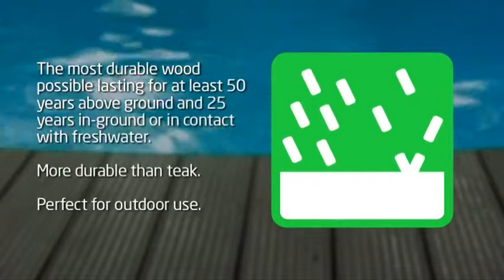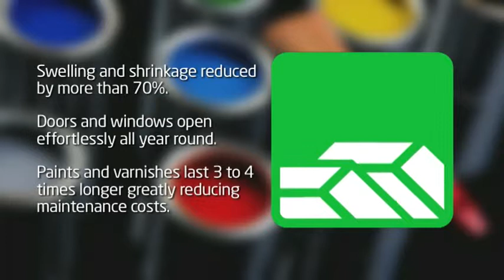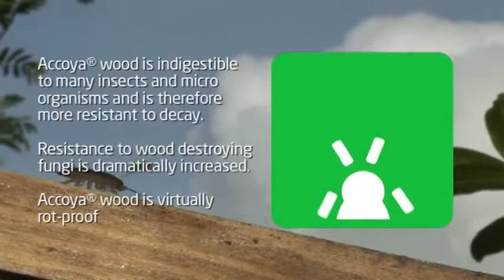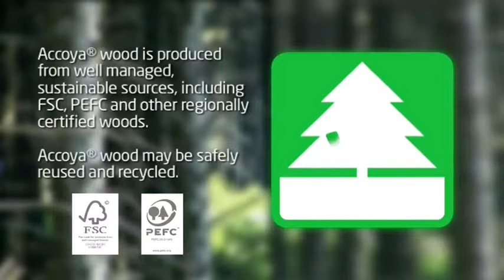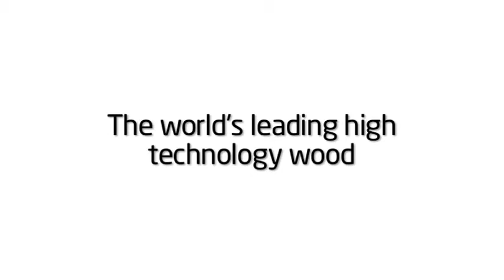Accoya wood promotional video